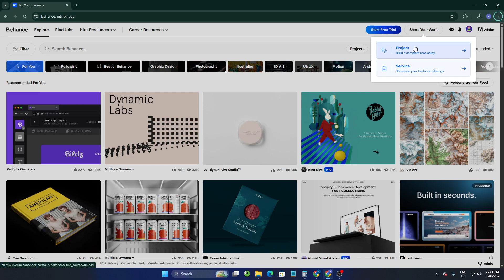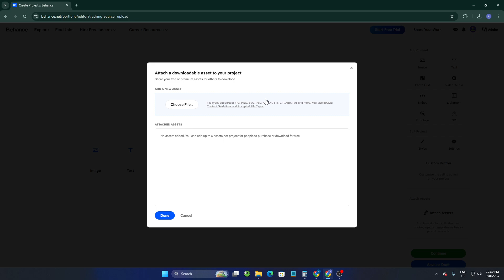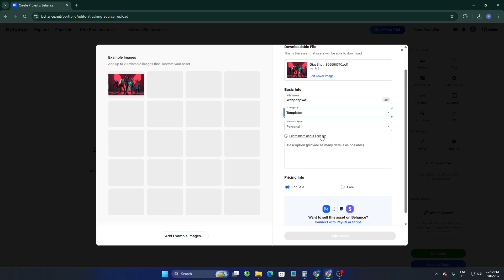How To Upload PDF Portfolio On Behance (2025)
How To Upload PDF Portfolio On Behance
In this video, learn how to upload a PDF portfolio on Behance in a few easy steps. You’ll see how to prepare your portfolio file, upload high-quality work, and optimize your Behance project for better visibility using design portfolio tips, PDF upload settings, and creative showcase tools.